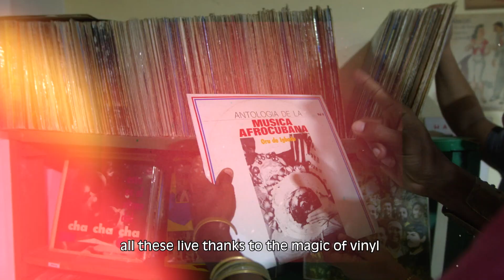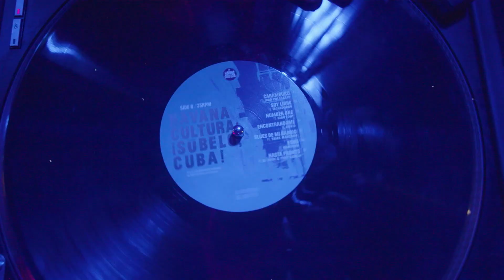FESTIVAL HAVANA RPM - Spot Oficial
Havana RPM is the first vinyl festival in Cuba, created by Dj Jigue and organized by Guampara Music. The festival will take place in Havana Cuba on December 22nd and 23rd, 2023.
National and international DJs such as Dj Mickey Perez, Garo, Afroqbano, Matias Canvense, among others, will participate.
The festival will have a theoretical space, a commercial and expositive fair with the biggest collectors of the city and shows.

Havana RPM, es el primer festival de vinilo en Cuba, creado por Dj Jigue y organizado por Guampara Music. El festival se realizara en la Habana Cuba el 22 y 23 de diciembre del 2023.
Participaran Djs nacionales e internacionales como Dj Mickey Perez, Garo, Afroqbano, Matias Canvense,  entre otros.
El festival contara con un espacio teorico, una feria comercial y expositiva con las mayores coleccionistas de la ciudad y shows.